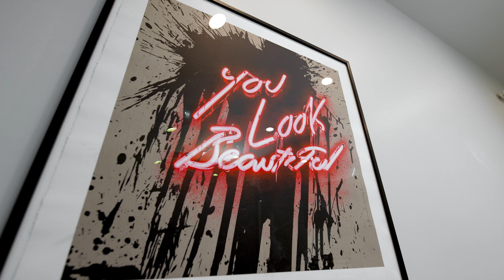Dental Practice Branding Video | North Billerica Smiles | Billerica, MA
"North Billerica is our home and we love it here. As skilled clinicians devoted to the people of our community, we’re dedicated to ensuring every patient receives extraordinary dental care." - North Billerica Smiles